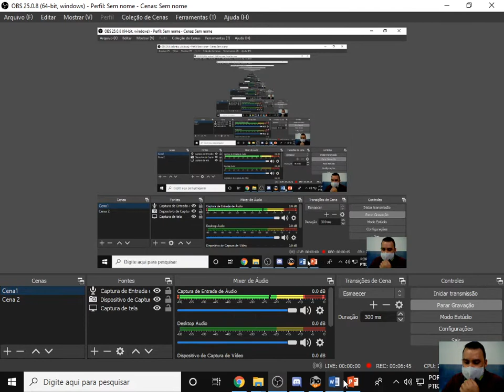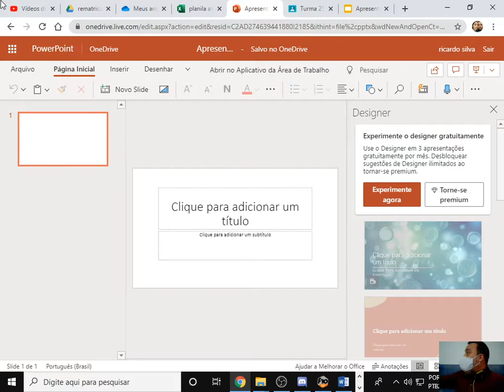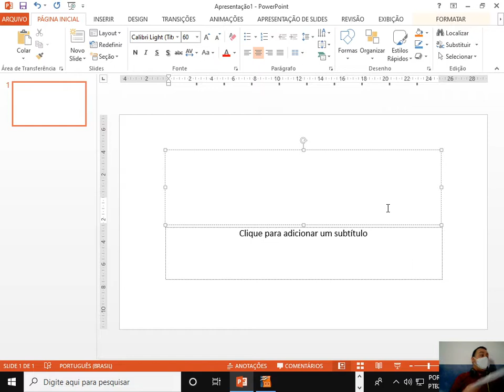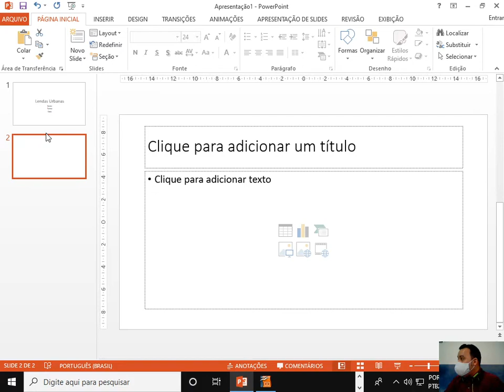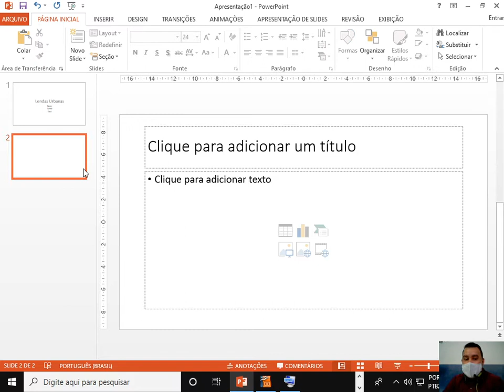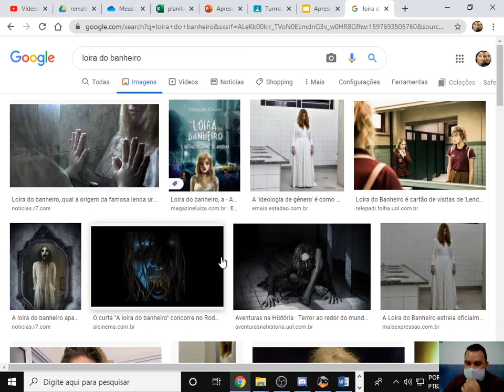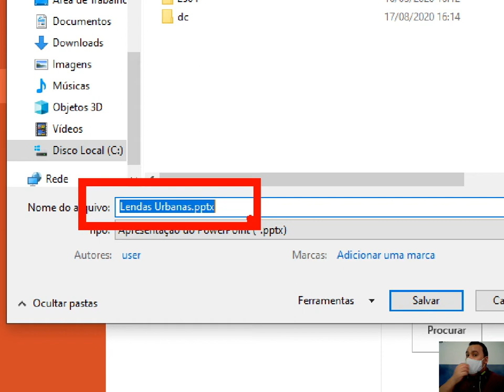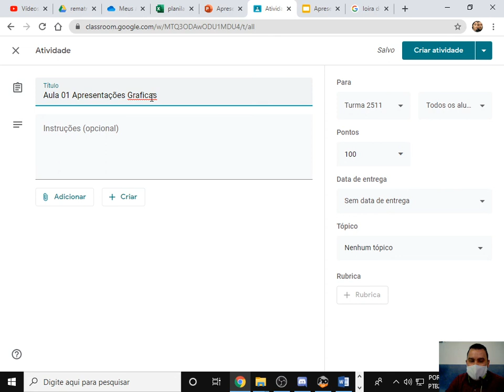Aula 01 Apresentações Gráficas